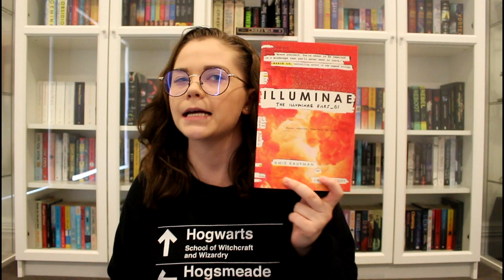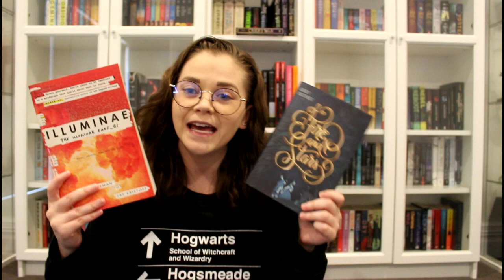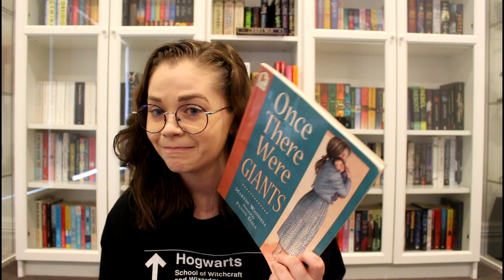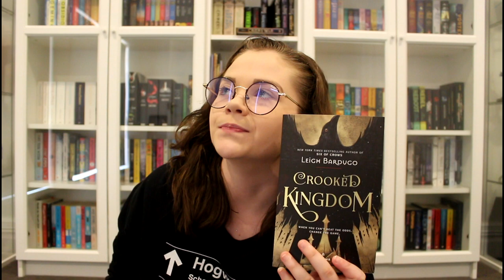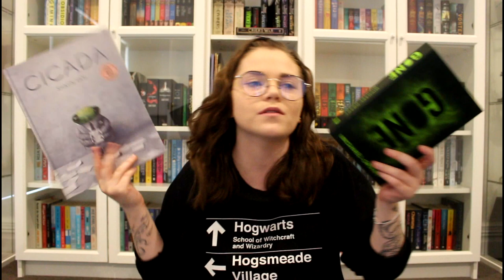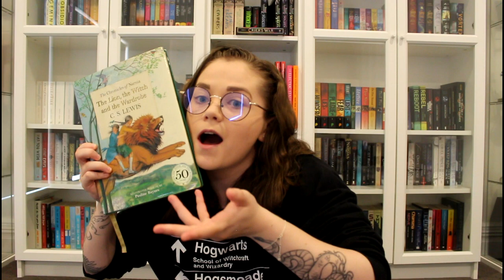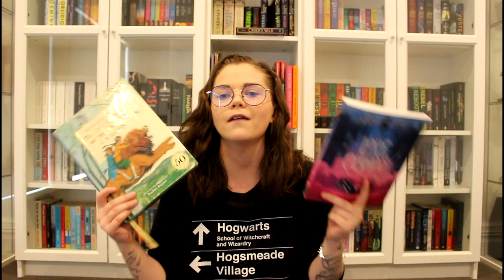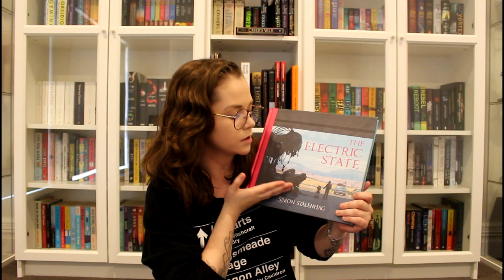Save one, Drop one Challenge : Book Edition!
Another fun book challenge! Hope you enjoy!

Happy Friday and stay safe out there!!